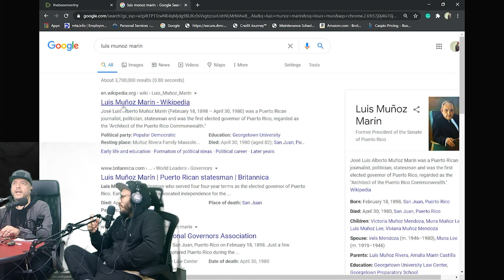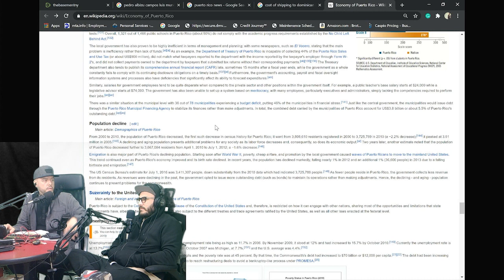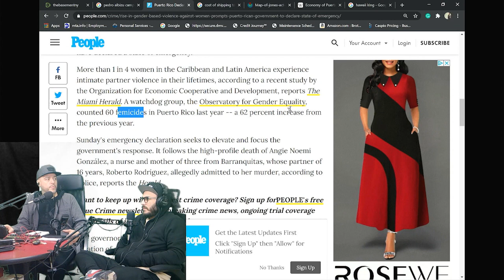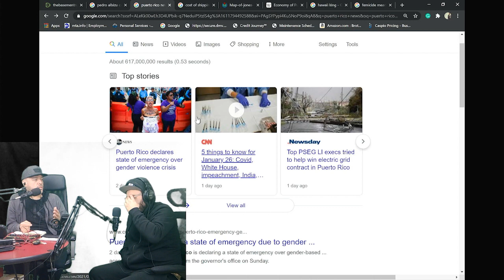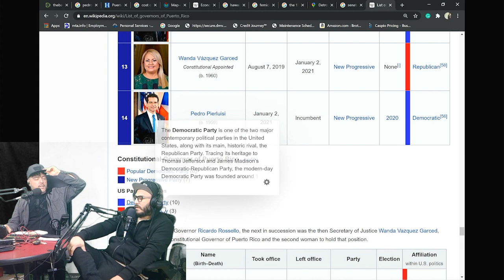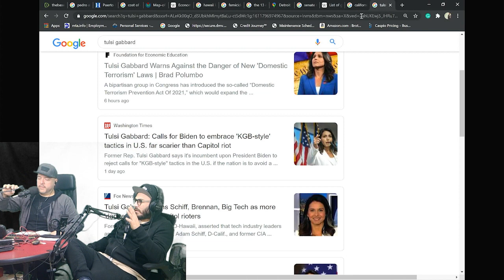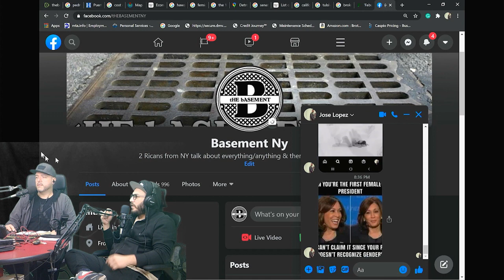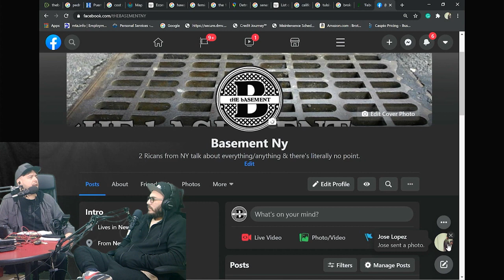ePS – 081 – tHE tALK pART 1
Part one of two, we go over Puerto Rico, and their politics.

We're two Puerto Ricans from New York City that just talks about whatever we want, from Politics to religion.
Almost nothing is off-limits and we have an opinion on everything. If you are looking for fact-based reporting, you are in the wrong place but if you want a heavy opinion, welcome, we want to hear yours too.